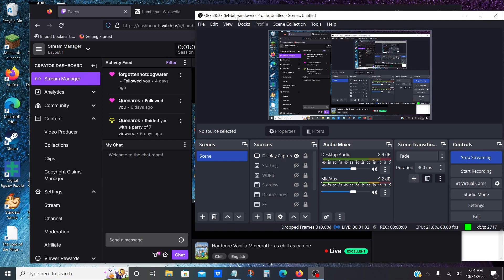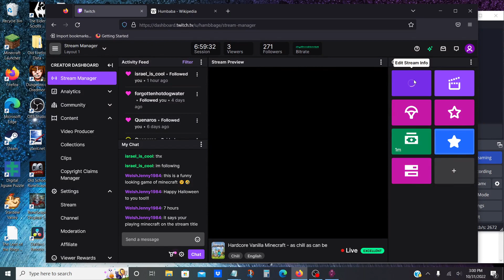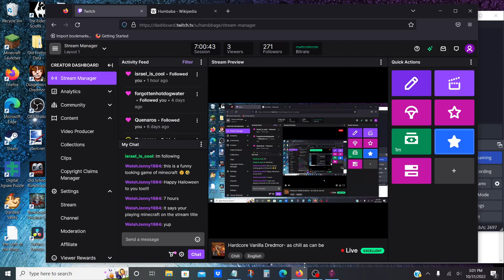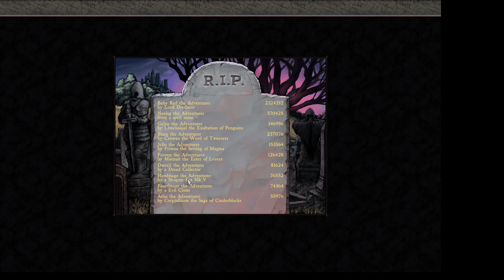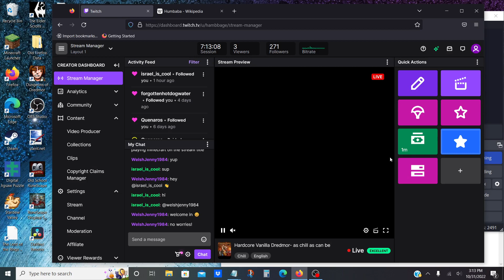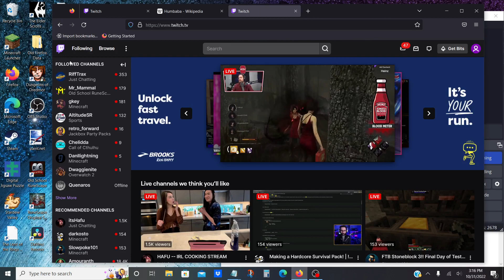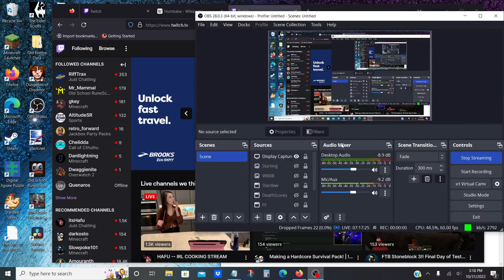Dungeons of Dredmor Halloween Mini-marathon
Come explore the Dungeons with Hambbage!